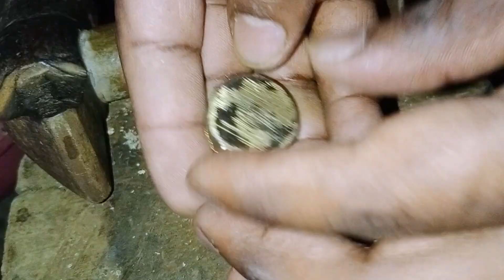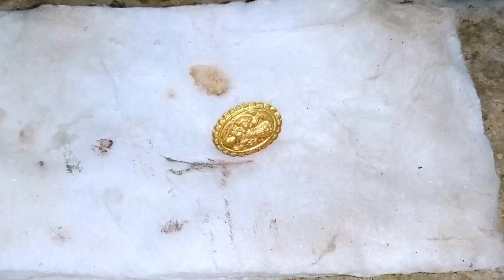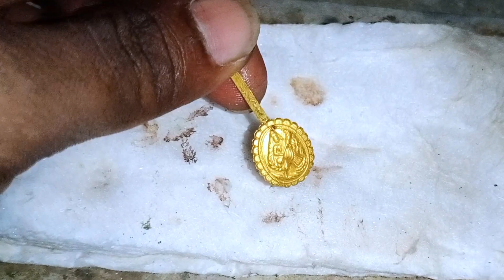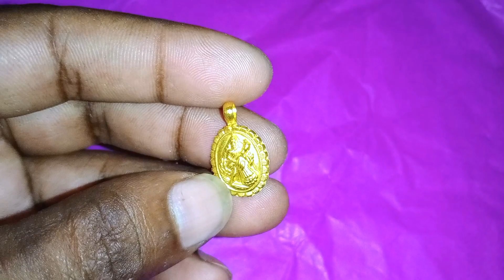Sarswati Locket From Refined Gold ! 24k Gold sarswati locket making process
Hey dosto today I am trying to make gold sarswati locket
Thank you for joining my channel and support me